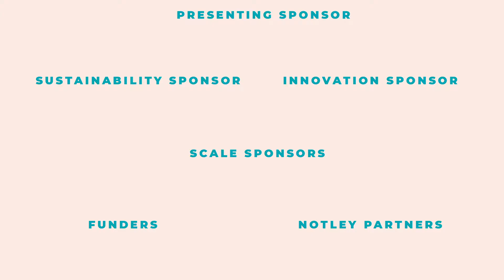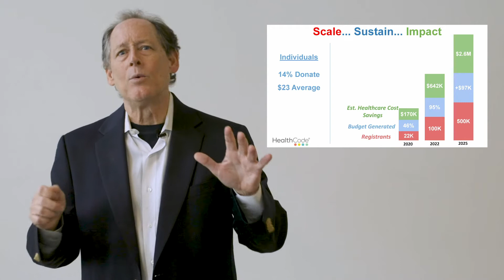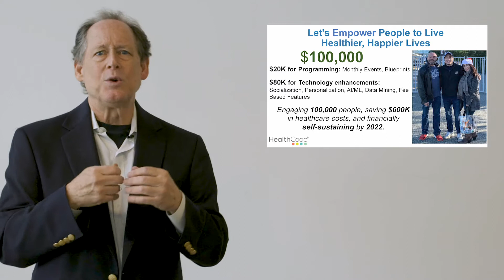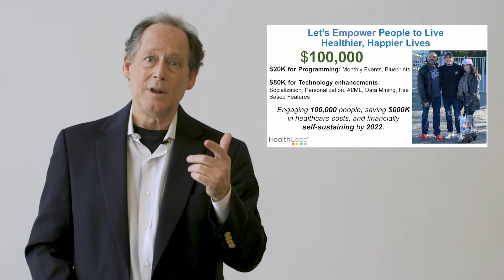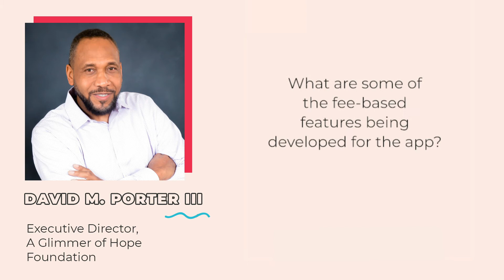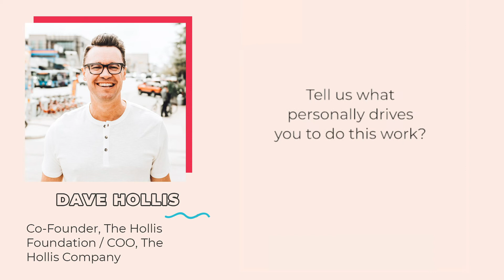HealthCode | Philanthropitch Austin